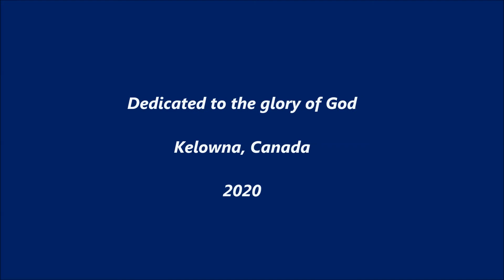"Wind, rain & fog greatly darken the eyes!" - Slavic hymn arranged & performed on accordion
I've uploaded this beautiful hymn in response to a request from a subscriber.  The words describe the individual's sole reason for existence, "You've come into this world; before long you'll be gone, you'll be happy that day when you find Jesus Christ. Wind, rain & fog greatly darken the eyes, yet with all of our hearts let's seek Jesus the Lord!" When Paul spoke to the Athenian philosophers on Mars Hill he said, "The God who made the world & everything...gives all people life & breath & everything else...SO THAT THEY WOULD SEEK HIM...though He is not far from each one of us." Acts 17:24-27
Le'ts make it our purpose always to seek God whether it's sunny & warm or "wind, rain & fog in our eyes."